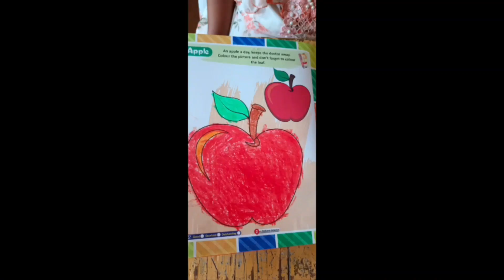10062023 activity cum Announcement and Handover ceremony